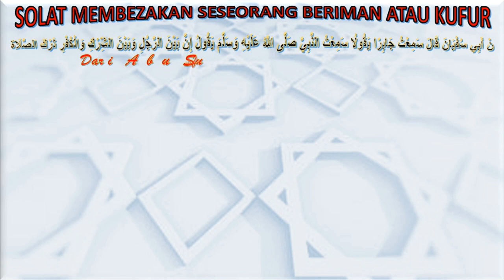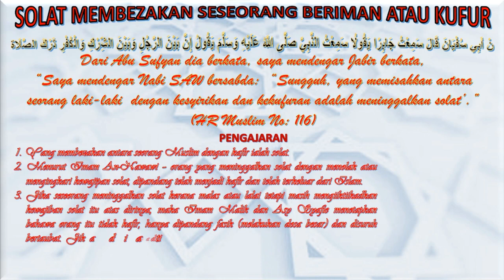MUTIARA KATA HARI INI